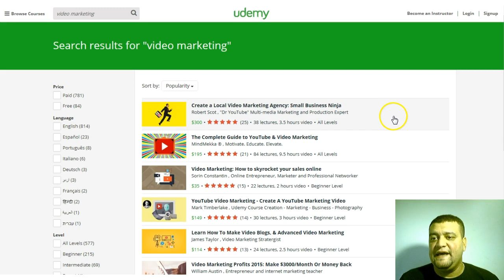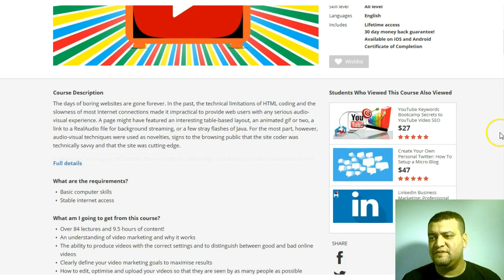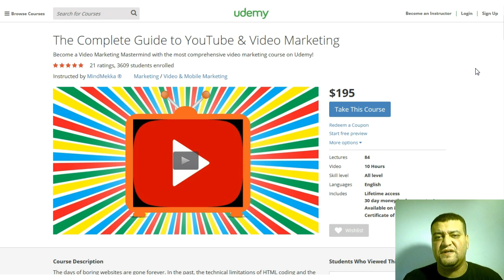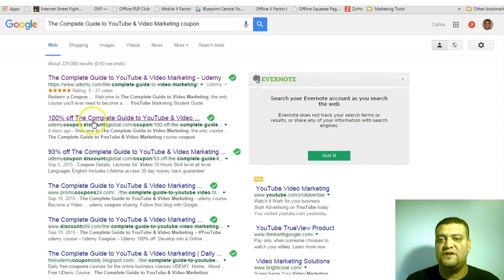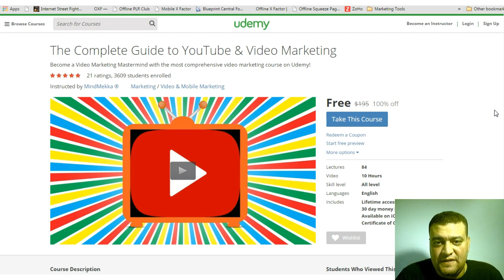Udemy Coupon - A Lesson On Price Strategy and Scarcity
Udemy coupons aren't a new thing, but for some reason most people think this is some sort of bad thing.  If you're looking to better yourself but you're looking at trying to save when and where you can then I think you'll appreciate this video.

Basically you're learning the subtle hidden power of how big companies exploit a little hidden trigger in your brain, as well as learning something that could potentially prove useful for you in the future.

Scarcity and false scarcity are two sides of the same coin.

One just makes the exploiter look bad when you find out the magic trick.

By the way, this trick doesn't just work on Udemy.

You can do similar searches on other big course sites like SkillShare, Coursera and others.